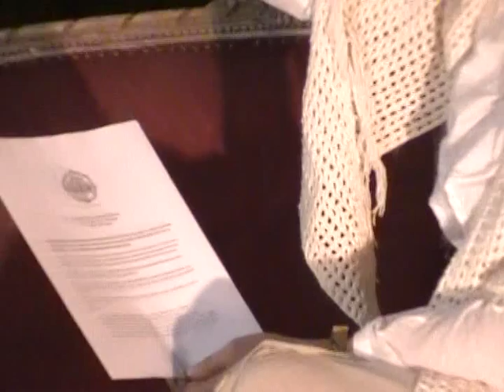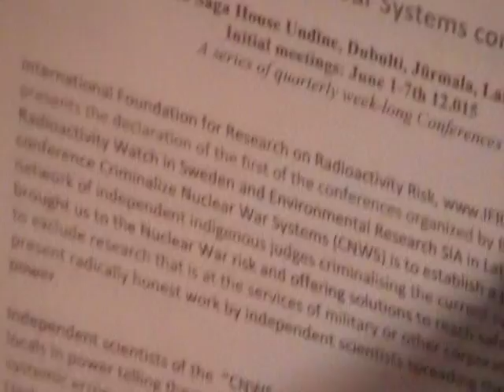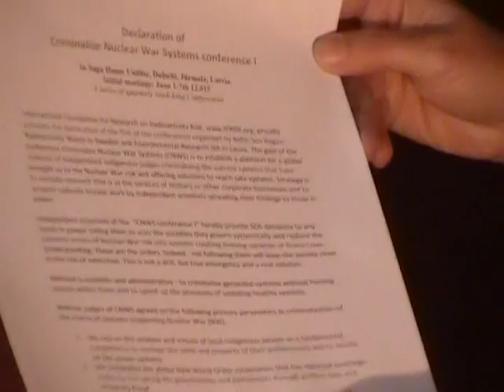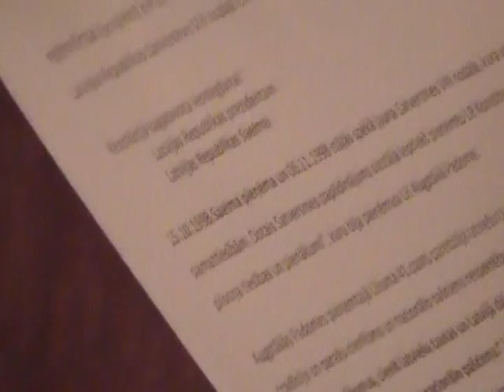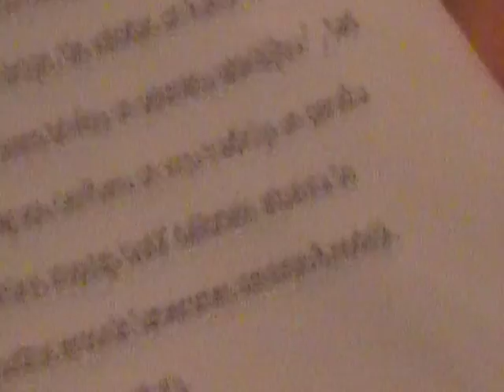Nometne Jumju Mārās - Baltu Rāmava 3/35